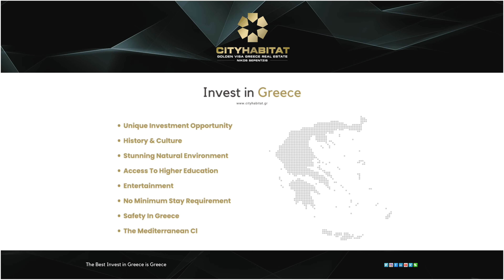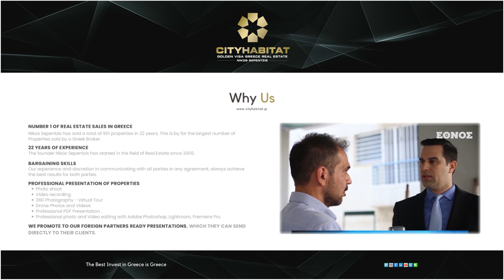Apartment 122sqm, Year Built 2000, 3 Bedrooms, for Sale in Central Palaio Faliro (Marina), Greece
Exclusive Listing.
Welcome to the Real Estate Agency Cityhabitat Golden Visa Greece Real Estate. Nikos Sepentzis presents you Exclusively this Wonderful Apartment for sale in Paleo Faliro (Flisvos Marina).

Palaio Faliro Central 150 Meters to Floisvos Marina
• Unique Apartment 122 Sq.m.
• Open Views - Corner Building
• Terraces 40 Sq.m.
• Year Built 2000 In A Perfect Condition
• Entire 3rd Floor
• 3 Bedrooms
• Open Plan Kitchen
• Perfect Layout, Lightful
• Autonomous Heating
• Parking Space on The Basement
• Storage Room 6 Sq.m.
• 2 Bathrooms
• Fire Place
• 4 Air-Conditions, Solar System, Awnings, Safety Door
• 6-Storey Building.
• Equipped With Electrical Appliances in The Kitchen

• 150 Meters to Floisvos Marina and Tram Station.
• 500 Meters to Cultural Center Niarchos

Price: 375,000€

CITYHABITAT GOLDEN VISA GREECE REAL ESTATE - NIKOS SEPENTZIS
i. @nikossepentzis
w. Nikos_Visa_Greece

Welcome to CITYHABITAT GOLDEN VISA GREECE REAL ESTATE presentation, which created in 2004 and until today we respond to market needs (Golden Visa Programme in Greece), representing both homeowners and buyers/tenants with absolute respect, professionalism and customer-oriented services. We have partners in all countries which are interesting to invest in Greece.

🥇  Greek Golden Visa Specialist
🥇  Exclusive Properties
🥇  Number 1 Of Real Estate Sales In Greece. Nikos Sepentzis has sold a total of 901 properties in 22 years. This is by far the largest number of Properties sold by a Greek Broker.
🥇  22 Years Of Experience. The founder Nikos Sepentzis has started in the field of Real Estate since 2000.
🥇  Bargaining Skills
🥇  Our experience and discretion in communicating with all parties in any agreement, always achieve the best results for both parties.
🥇  Professional Presentation of the Properties
      - Photo shoot
      - Video recording
      - 360 Photography - Virtual Tour
      - Drone Photos and Videos
      - Professional PDF Presentation .
      - Professional photo and Video editing with Adobe Photoshop, Lightroom, Premiere Pro.
🥇  8 out of 10 of our properties are currently selling in less than 30 days.